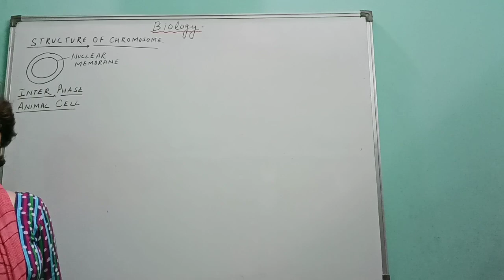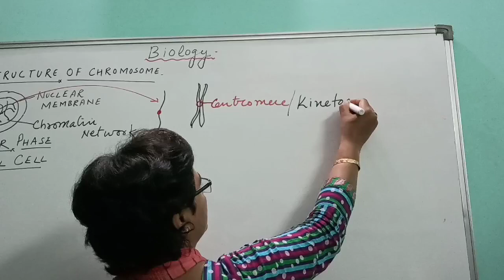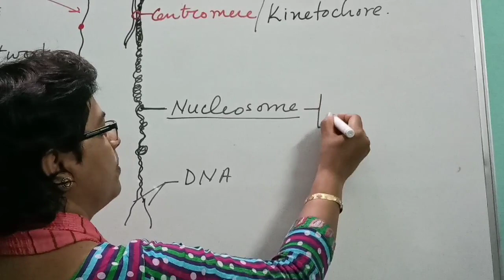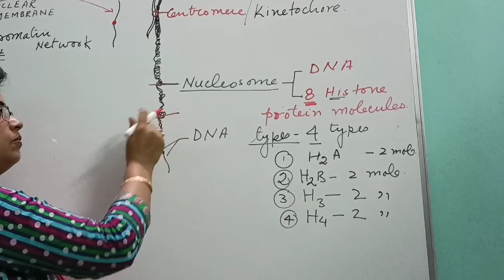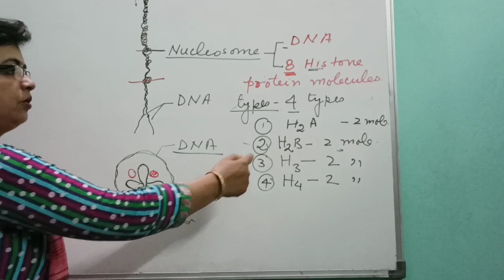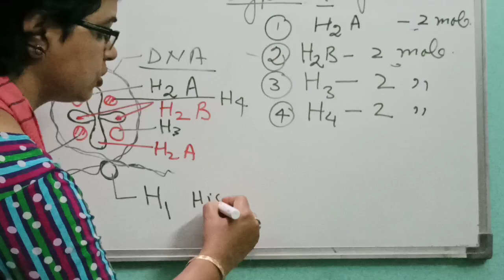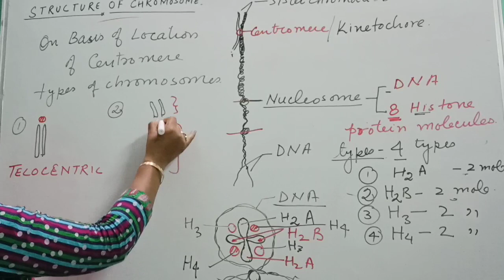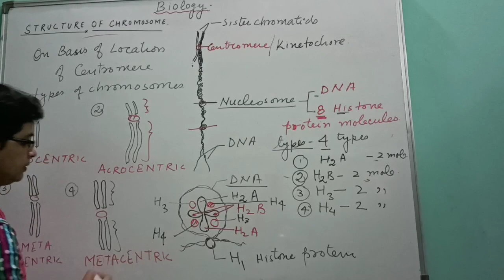Structure of chromosome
ICSE class 10 : detailed structure of chromosome and it's type.